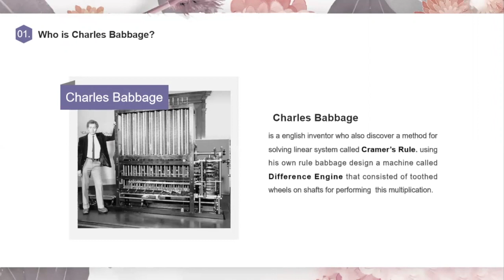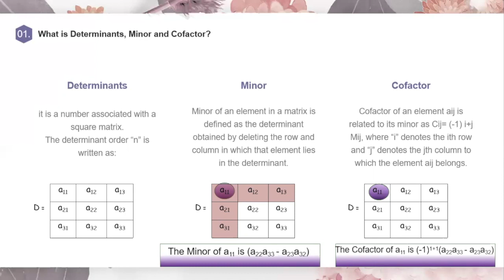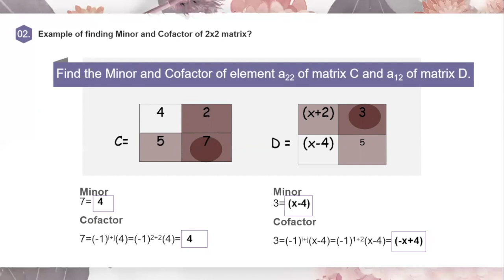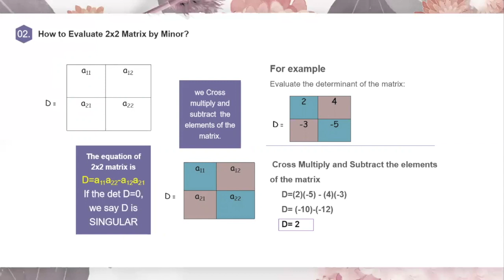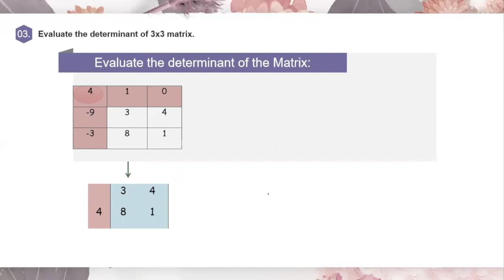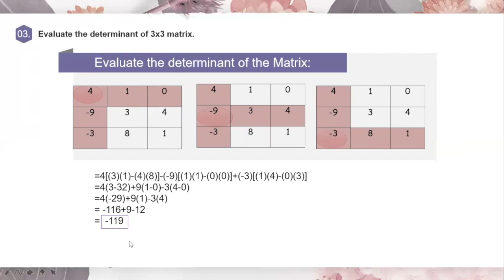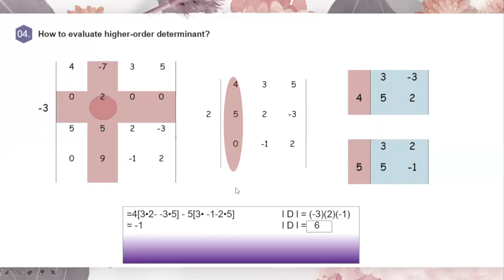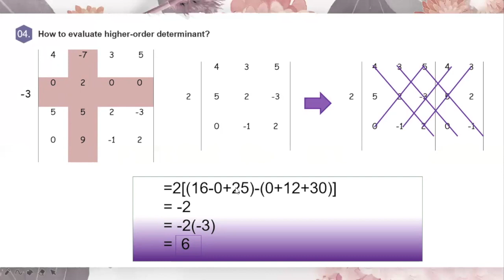Trivia and Solved Problems about Determinants (Taglish Version) - M Cruzat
A complete discussion about determinants: trivia and sample problems!

Special thanks to Miss Myca Cruzat for this video.